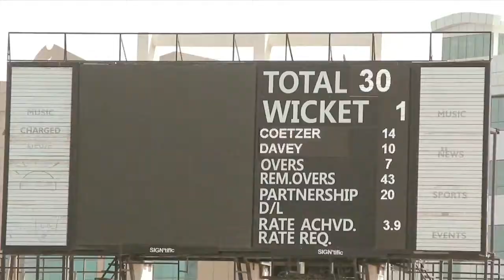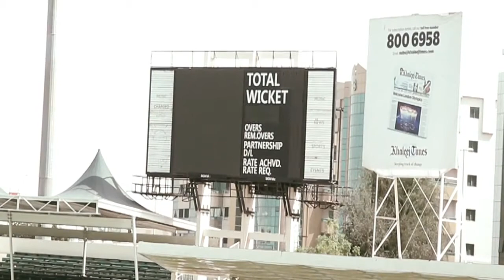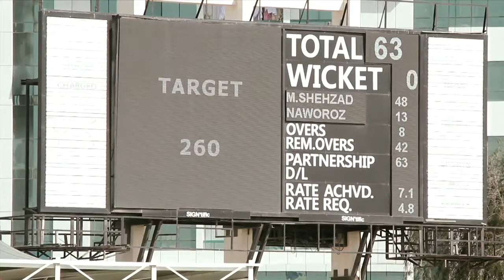Afghanistan vs Scotland 2013